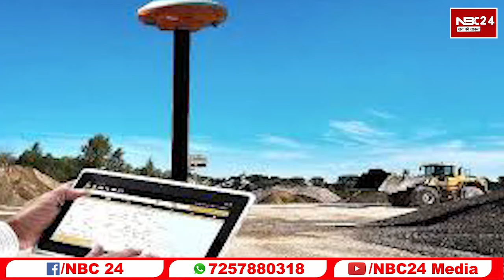Bihar में जमीन खरीद-बिक्री को लेकर बड़ा बदलाव करने जा रही Nitish सरकार | Land Mutation